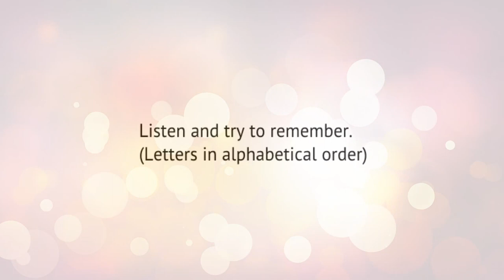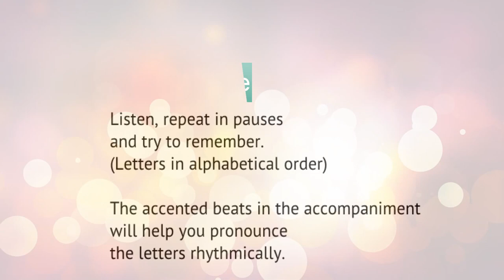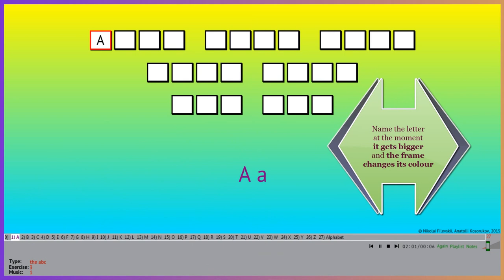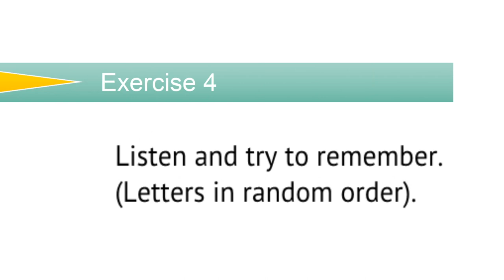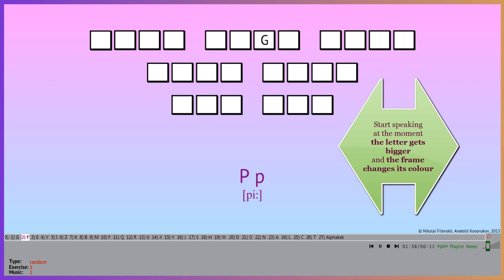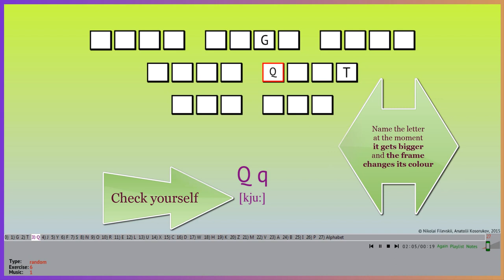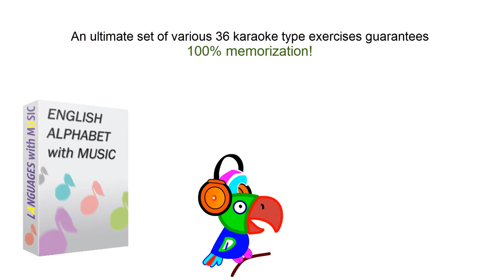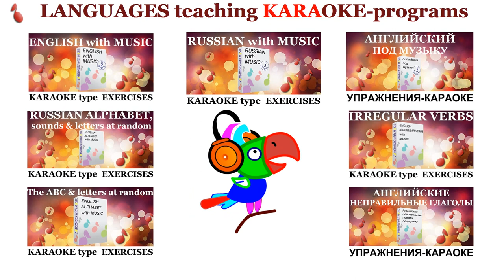‘The ABC & letters at random’ - computer program based on JAZZ CHANTS ideas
SERIES OF COMPUTER PROGRAMS BASED ON JAZZ CHANTS IDEAS. EASY TO USE IN CLASS AND FOR SELF-STUDIES

• You can set the necessary number of repetitions of either all the words and phrases in an exercise or only the chosen ones.
• An easy to follow pronunciation.
• Different dynamic background effects.
• Instead of a slider the program has tabs to easily find and repeat playing a word or phrase.
• A user-friendly presentation of our programs in your computer with the help of the innovative viewer.
• No distortion on screens of any sizes.
• Signals to start speaking at the proper moment.

You’ll remember the letters as well as the lyrics of your favourite song!

‘English Alphabet with Music’ is the undoubtedly unique program that has set the letters to original musical compositions:
we have set English to music!

An ultimate set of various 36 exercises!

The letters are presented both alphabetically and randomly.

The program is for those who want to learn both the English alphabet and the names of the letters presented randomly.

There are three types of exercises in the program:

TYPE 1 - Exercises 1 and 4: listen and try to remember
TYPE 2 - Exercises 2 and 5: listen, repeat and try to remember.
TYPE 3 - Exercises 3 and 6: name the letter and check yourself.

Exercises 1-3: the letters are presented in alphabetical order.
Exercises 4-6: the letters are in random order.

Each exercise has six types of presentation.

Fast and easily you'll learn letters displayed and pronounced rhythmically to different musical accompaniments.